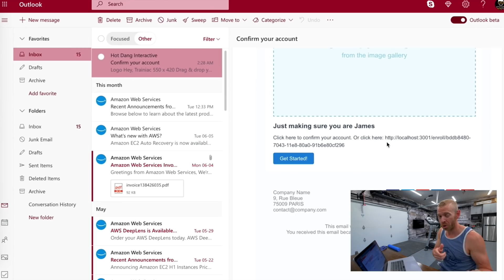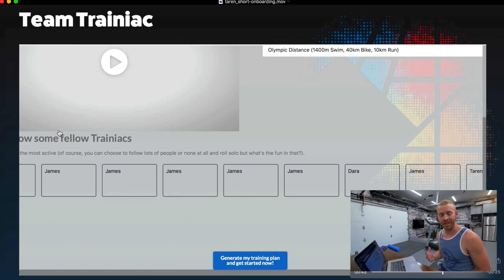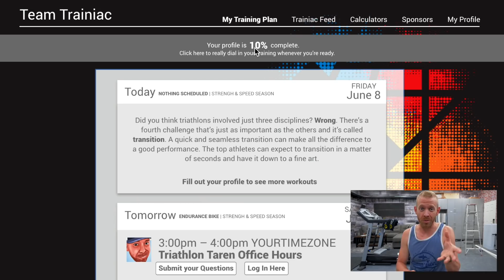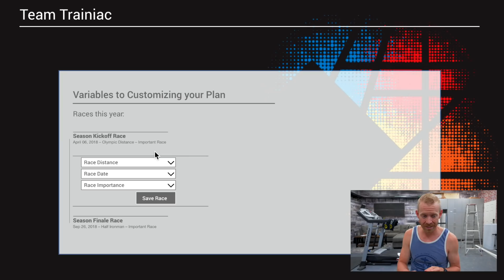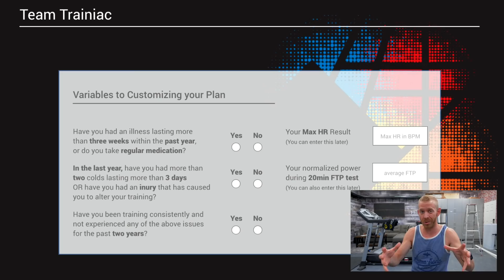Reveal of TEAM TRAINIAC triathlon training program DEVELOPMENT SO FAR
Triathlon Taren training plan update for the Team Trainiac triathlon training platform. Triathlon Taren has had the developer hard at work creating the team triathlon training program and in this video Taren shows it off.